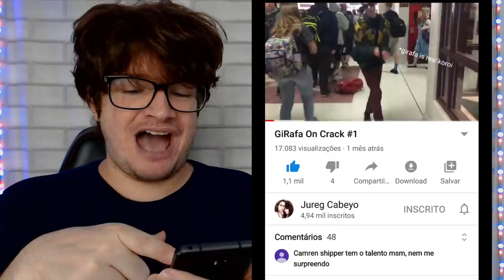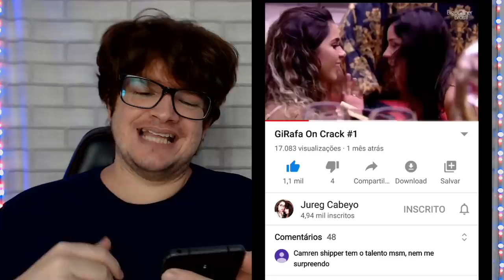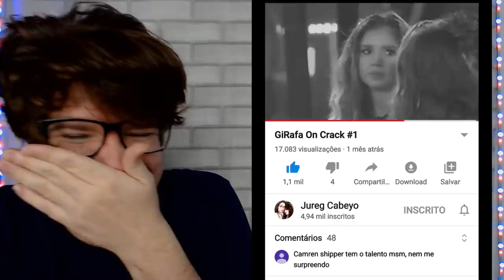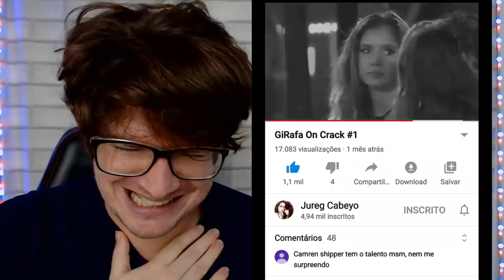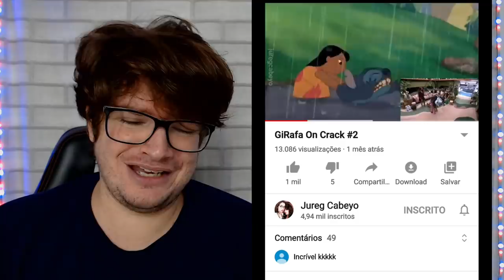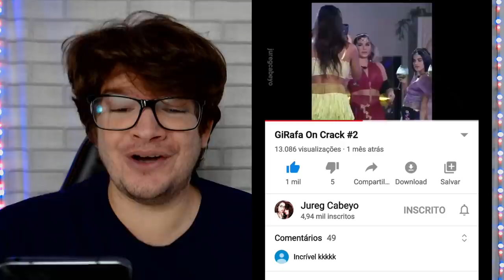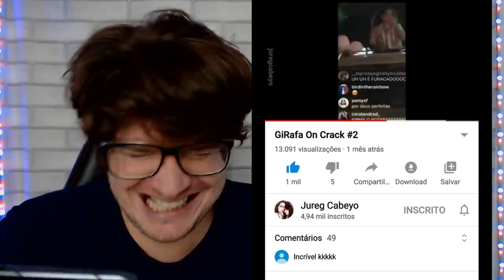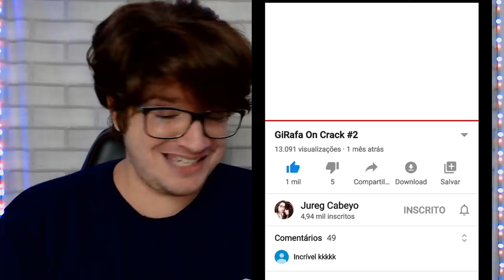GIRAFA ON CRACK! GIZELLY & RAFA KALIMANN l DESCARGA DO DEBOCHE